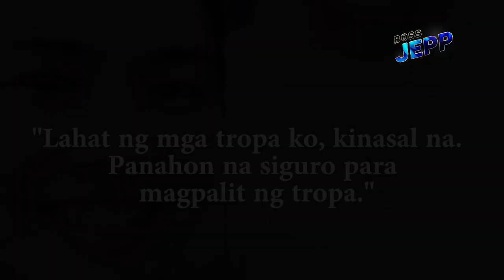Mga uri ng Chismosa sa Pilipinas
The Jeppy Show: Episode 3

0:00 Intro
0:26 Provincial Fog
0:52 Ang tanong
2:14 Hugot Quote
2:51 Nature Freebies
3:26 Gamu-game
4:47 Iba't-ibang klase ng Chismosa
7:13 Noisy Electricfan